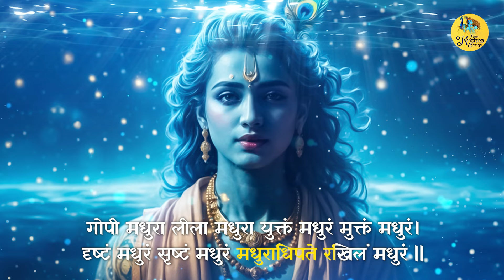MADHURASHTAKAM | मधुराष्टकम् | POPULAR NEW SHRI KRISHNA BHAJAN | VERY BEAUTIFUL SONG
॥ मधुराष्टकम् ॥

अधरं मधुरं वदनं मधुरं नयनं मधुरं हसितं मधुरं ।
हृदयं मधुरं गमनं मधुरं मधुराधिपते रखिलं मधुरं ॥१॥
(Krishna's) lips are sweet, (his) face is sweet, (his) eyes are sweet and (his) smile is sweet.
(Krishna's) heart is sweet and (his) walk is sweet. Everything is sweet about the lord of sweetness.
वचनं मधुरं चरितं मधुरं वसनं मधुरं वलितं मधुरं ।
चलितं मधुरं भ्रमितं मधुरं मधुराधिपते रखिलं मधुरं ॥२॥
(Krishna's) words are sweet, (his) character is sweet, (his) garments are sweet and (his) posture is sweet.
(Krishna's) movements are sweet and (his) wandering is sweet. Everything is sweet about the lord of sweetness.
वेणुर्मधुरो रेणुर्मधुरः पाणिर्मधुरः पादौ मधुरौ ।
नृत्यं मधुरं सख्यं मधुरं मधुराधिपते रखिलं मधुरं ॥३॥
(Krishna's) flute-playing is sweet, (his) foot-dust is sweet, (his) hands are sweet and (his) feet are sweet.
(Krishna's) dancing is sweet and (his) company is sweet. Everything is sweet about the lord of sweetness.
गीतं मधुरं पीतं मधुरं भुक्तं मधुरं सुप्तं मधुरं ।
रूपं मधुरं तिलकं मधुरं मधुराधिपते रखिलं मधुरं ॥४॥
(Krishna's) song is sweet, (his) drinking is sweet, (his) eating is sweet and (his)sleeping are sweet.
(Krishna's) beautiful form is sweet and (his) 'tilak' is sweet. Everything is sweet about the lord of sweetness.
करणं मधुरं तरणं मधुरं हरणं मधुरं रमणं मधुरं ।
वमितं मधुरं शमितं मधुरं मधुराधिपते रखिलं मधुरं ॥५॥
(Krishna's) deeds are sweet, (his) conquest is sweet, (his) stealing is sweet and (his) love-play is sweet.
(Krishna's) exuberance is sweet and (his) relaxation is sweet. Everything is sweet about the lord of sweetness.
गुञ्जा मधुरा माला मधुरा यमुना मधुरा वीची मधुरा ।
सलिलं मधुरं कमलं मधुरं मधुराधिपते रखिलं मधुरं ॥६॥
(Krishna's) gunja-berry necklace is sweet, (his) garland is sweet, (his) Yamuna river is sweet and (his) Yamuna's waves are sweet.
(Krishna's) Yamuna's water is sweet and (his) lotus flowers are sweet. Everything is sweet about the lord of sweetness.
गोपी मधुरा लीला मधुरा युक्तं मधुरं मुक्तं मधुरं।
दृष्टं मधुरं सृष्टं मधुरं मधुराधिपते रखिलं मधुरं ॥७॥
(Krishna's) 'gopis' are sweet, (his) frolicking is sweet, (his) union is sweet and (his) deliverance is sweet.
(Krishna's) glances are sweet and (his) etiquette is sweet. Everything is sweet about the lord of sweetness.
गोपा मधुरा गावो मधुरा यष्टिर्मधुरा सृष्टिर्मधुरा ।
दलितं मधुरं फलितं मधुरं मधुराधिपते रखिलं मधुरं ॥८॥
(Krishna's) 'gopas' are sweet, (his) cows are sweet, (his) herding stick  is sweet and (his) creation is sweet.
(Krishna's) breaking is sweet and (his) bringing to fruition is sweet. Everything is sweet about the lord of sweetness.

Title - Madhurashtakam
Singer - Mandar Deshpande
Album - Enchanting Bhajans Vol 1

Shri Krishna Songs for life the best destination for bhajan